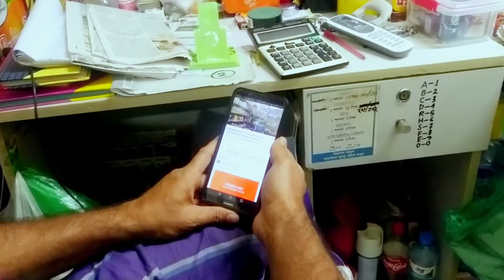Mini Supar Shop Decorations | Supar Shop Business | Best Business | Top Departmental Shop